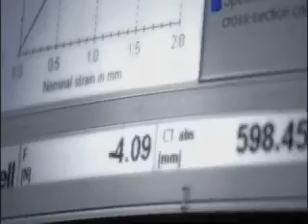Human Body: Pushing The Limits - Tornado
Extract from the Emmy-nominated documentary